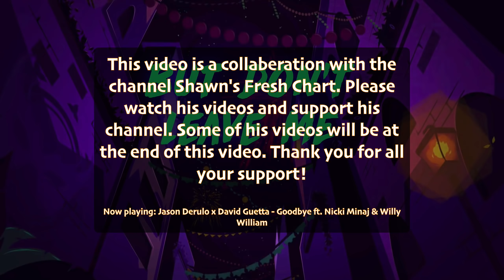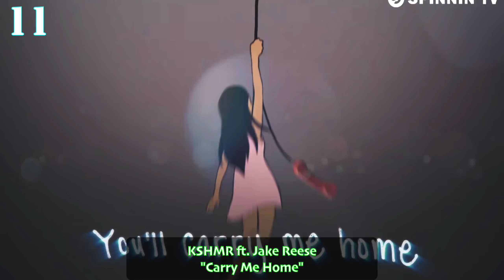Top 20 Dance/EDM Songs of 2018 (So Far)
Top 20 EDM Songs - Saturday or Sunday

Personal Top 20 Dance/EDM - Wednesday or Thursday

Top 20 Voting Chart (Your Choice)

-Frederic Rupnarain